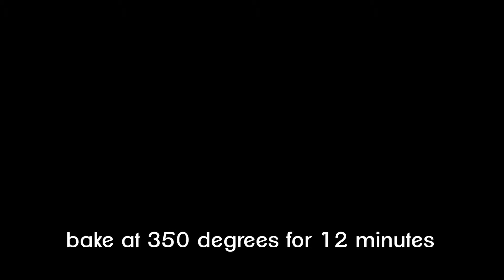Flourless Chocolate Chip Cookies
Bake flourless chocolate chip cookies! These gluten free cookies are a great treat for the family. Beware, they're chocolatey.